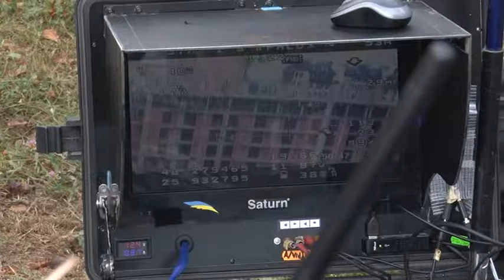Понад 2 роки вони працювали над їх створенням, та ще й за власний кошт, і їм це таки вдалося